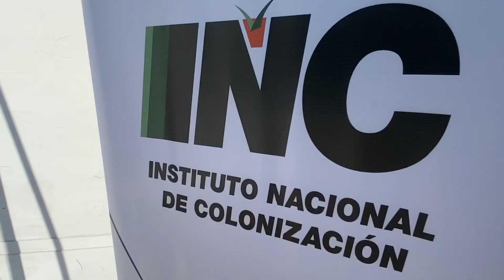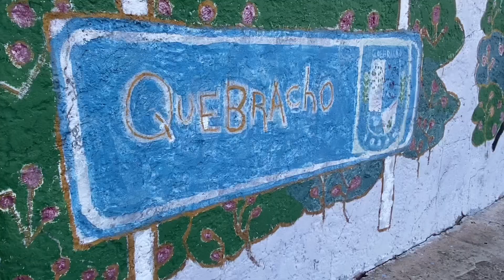Colonia Horacio Ros de Oger en Quebracho celebró su 70º aniversario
La conmemoración, organizada por la Regional de Paysandú, contó con la presencia del presidente del Instituto Nacional de Colonización (INC), Julio Cardozo, quien destacó el arduo trabajo realizado por la colonia a lo largo de las décadas y subrayó el compromiso de todas las personas vinculadas a estos campos.

Durante la ceremonia, Cardozo enfatizó la importancia de la colonia para la región y ratificó el continuo apoyo del INC en su desarrollo: “Acompañamos los 70 años de una colonia histórica del INC que tuvo su merecido festejo. Son colonias que prácticamente nacieron con el Instituto Nacional de Colonización, donde 30 mil hectáreas de grandes estancias se fueron transformando y generaron un crecimiento en la zona y la radicación de familias rurales en los predios”, manifestó.